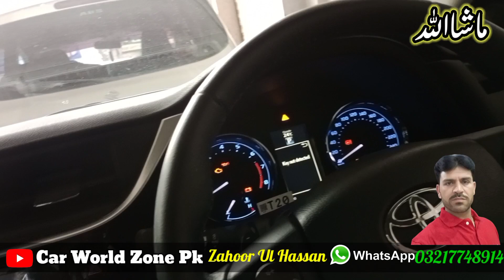Toyota Grande X 2022 Review | Grande x 1.8 2022 | Car World Zone Pk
Location Car Culb Sargodha Pakistan
contcet Mobile Number